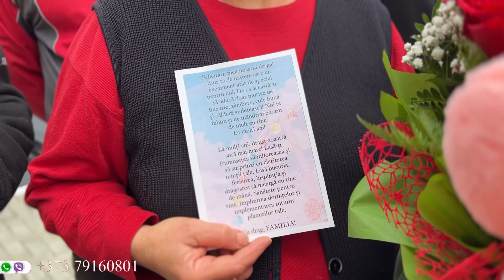Tata a venit acasă la 20 de ani ai fiicei | Lărguța | Curierul cu Surprize